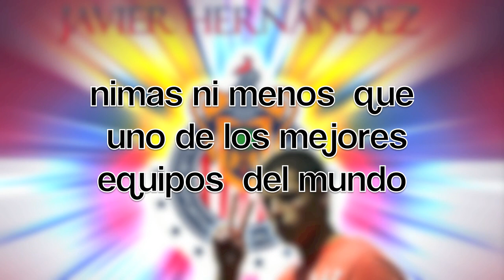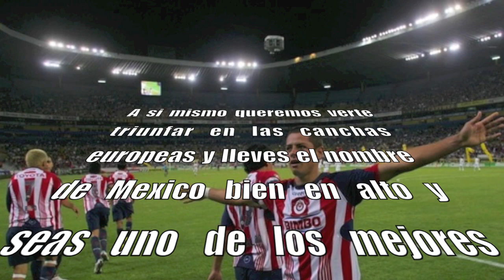Javier Hndz (el chicharito ) se va a el Manchester United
el chichaarito  Javier hernandez es ahora nuevo jugador del manchester united del futbol ingles